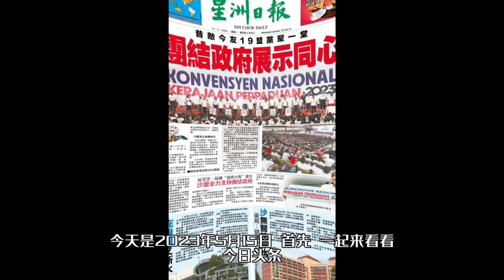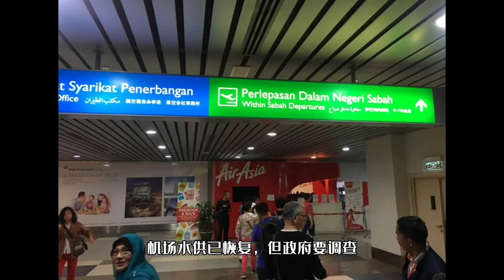没有永远敌人 星洲沙巴新闻 15.5.2023